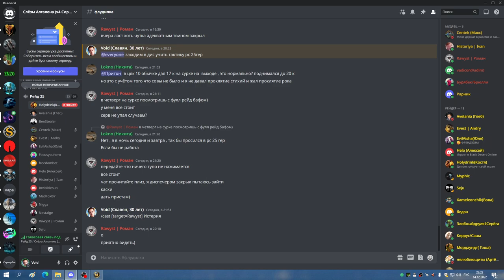2я часть РС 25гер ТРАИ БДК 14 12 22